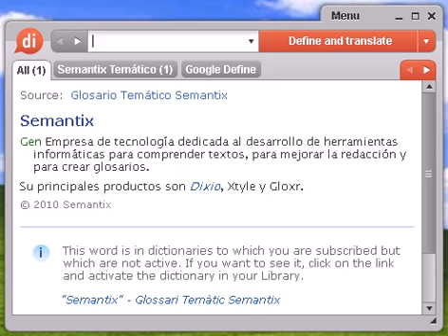Definición de aviadora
aviadora, diccionario, definición, significado, español, castellano, dixio